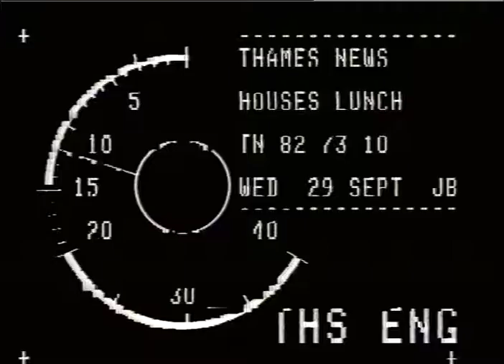TN-82-073-009.m4v | Thames News Archive Footage